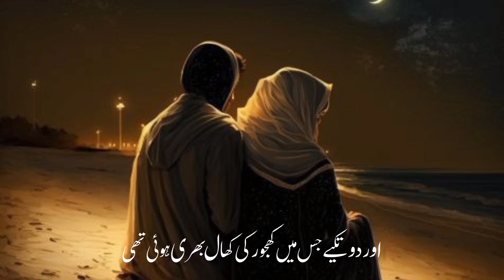Islam mai Shadi karney ka Sunnat tareeka | Dr Israr Ahmed